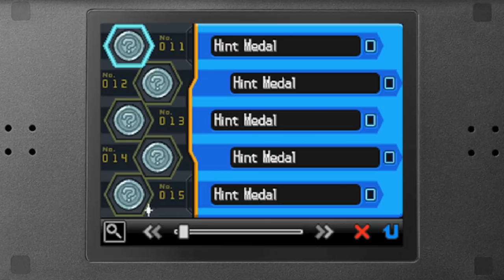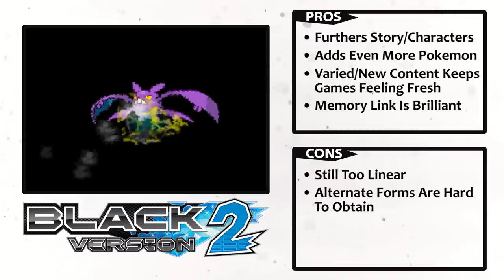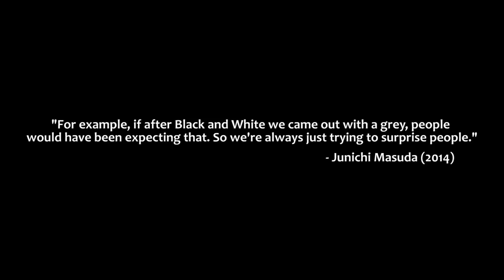Pokemon Black/White 2 In Depth Review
After Pokemon Black and White released to great acclaim and some understandable backlash, many fans assumed it wouldn't be long until Game Freak released some sort of Pokemon Grey version that compiled both games onto one cartridge.

But to the surprise of almost the entire Pokemon community the studio doubled their efforts and released direct sequels called Pokemon Black and White 2 in 2012.

These games take place two years after Black and White and feature a brand new villain, more enigmatic storytelling and of course finally bring many Pokemon from previous generations back into the main campaign.

So do these sequels live up to the mighty expectations set by their predecessors, or did they just multiply generation 5's biggest flaws? Let's find out together in the in-depth review of Pokemon Black and White 2 for the Nintendo DS!

Pretty much everything in this video is owned by Nintendo/Game Freak/The Pokemon Company.